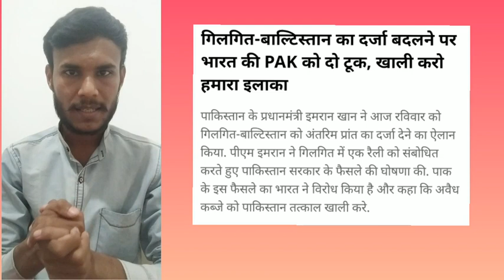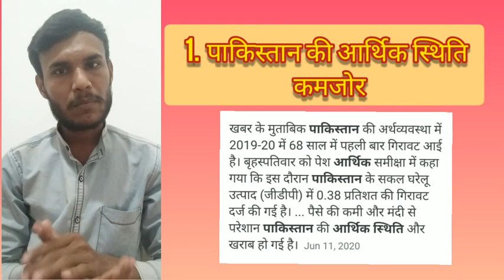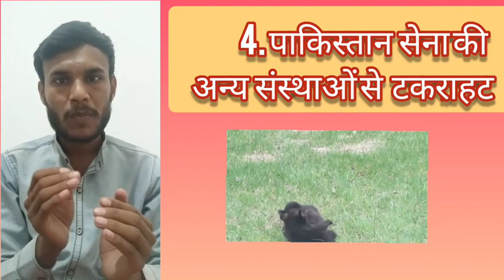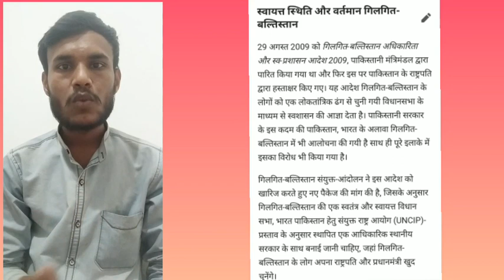||•पाकिस्तान की नई चाल•|| भारत-पाकिस्तान सीमा विवाद||• गिलगित बालटिस्तान||•